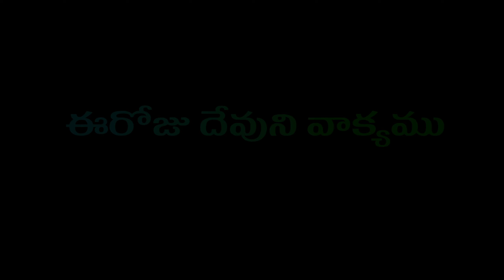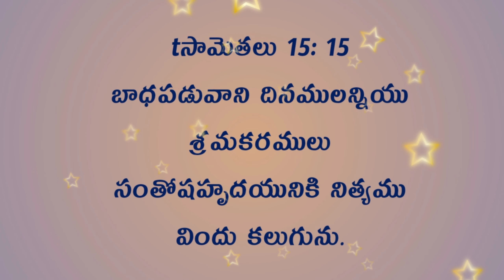ఈరోజు దేవుని వాక్యము 9-10-2021 శనివారం